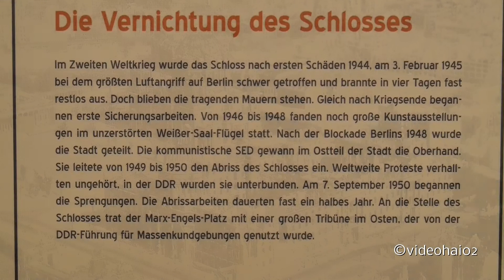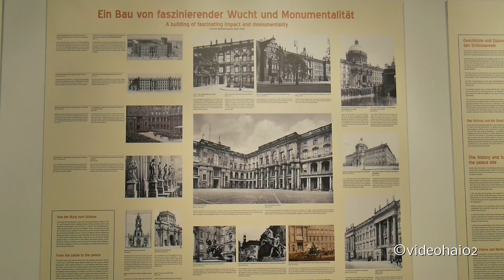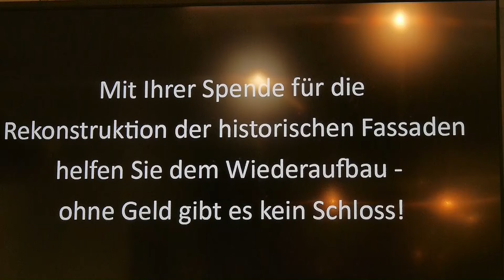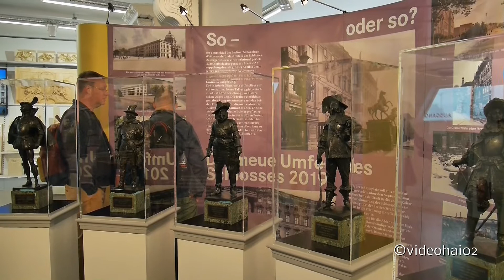Schlossaussichten ,Berlins Mitte aus anderer Sicht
Blick auf Berlins historische Mitte auf halber Höhe.(Humboldtbox ) Am Schloss hat man begonnen die Fassade an zu bringen
Der Berliner Dom lässt um 18 Uhr die Glocken läuten (origial Ton von diesem Geläut in voller länge hier im video) Das historisch Berlin im Model.Da das Modell zu einer Raumecke etwas angehoben wurde (ca.15-20°) wirkt die Aufname teils etwas "schief" Das uvm hier in diesem Video viel Spaß
Und noch ein Aufruf vom Förderverein Berliner Schloss e.V.
Bitte spenden sie noch für das Berliner Schloss  es fehlen noch 59 Millionen an Spendengeldern.
Förderverein Berliner Schloss
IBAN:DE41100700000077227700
BIC:DEUTDEBBXXX